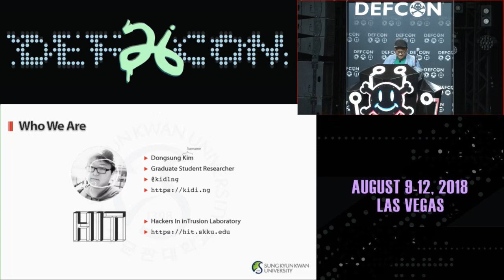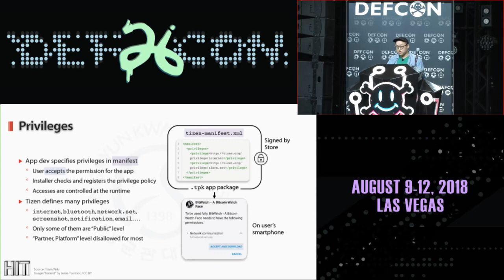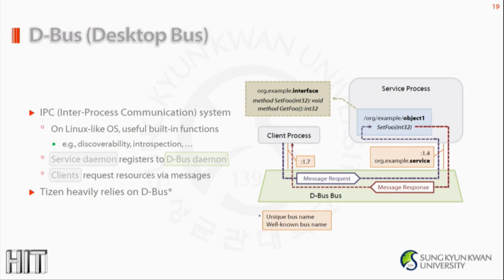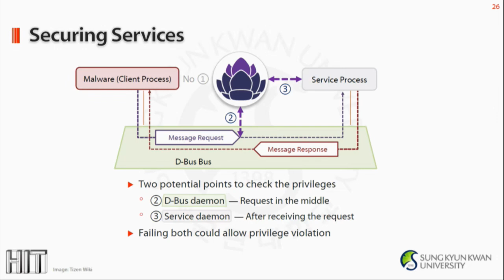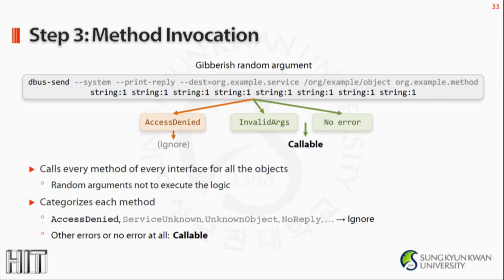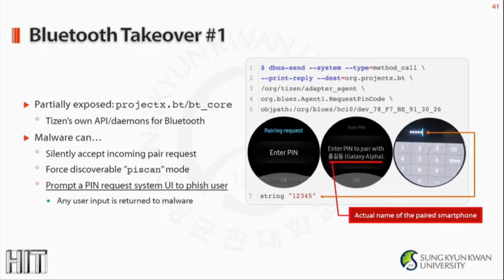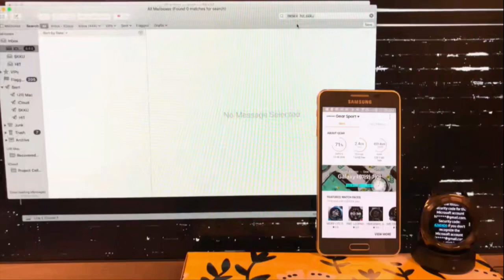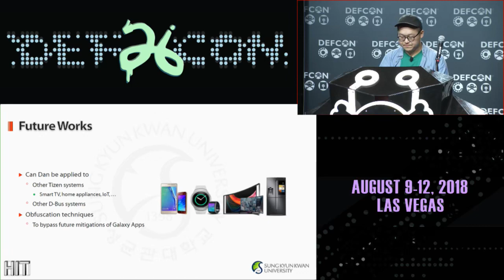Your Watch Can Watch You! Gear Up for the Broken Privilege Pitfalls in the Samsung Gear Smartwatch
You buy a brand-new smartwatch. You receive emails and send messages, right on your wrist. How convenient, this mighty power! But great power always comes with great responsibility. Smartwatches hold precious information just like smartphones, so do they actually fulfill their responsibilities?

In this talk, we will investigate if the Samsung Gear smartwatch series properly screens unauthorized access to user information. More specifically, we will focus on a communication channel between applications and system services, and how each internal Tizen OS components play the parts in access control.

Based on the analysis, we have developed a new simple tool to discover privilege violations in Tizen-based products. We will present an analysis on the Gear smartwatch which turns out to include a number of vulnerabilities in system services.

We will disclose several previously unknown exploits in this presentation. They enable an unprivileged application to take over the wireless services, the user’s email account, and more. Further discussions will center on the distribution of those exploits through a registered application in the market, and the causes of the vulnerabilities in detail.